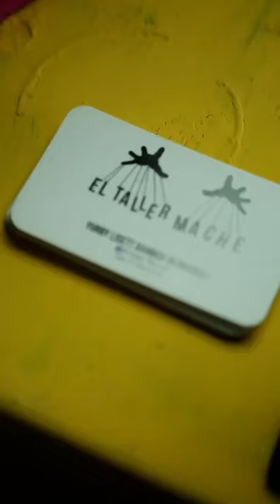Con ImpulsoLocal miles de emprendedores salen adelante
Fue muy gratificante conocer a miles de emprendedores con nuestro programa BogotáLocal que nos enseñaron que con un impulso se puede salir adelante.

Yurby recibió $3 millones y los invirtió en materiales para sus artesanías.

¡BogotáEstáMejorando con oportunidades!🤝